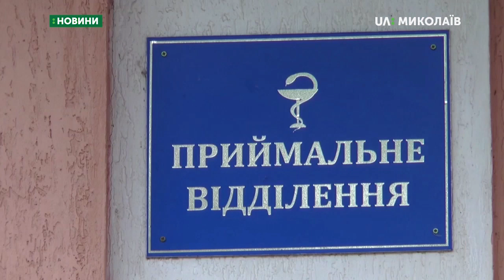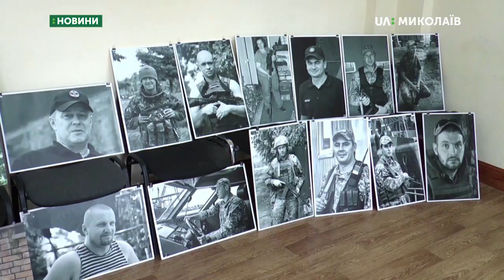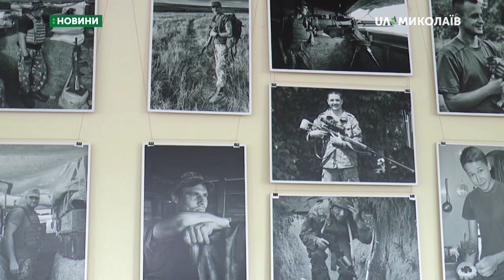04.07.2019. Новини. 13:30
Новини
Інформаційна картина дня (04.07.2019) поглядом кореспондентів телеканалу UA: Миколаїв (випуск новин — 13:30):
- До лікарні поступили 26 людей із табору «Салют»;
- 4 липня о 18:00 на вулиці Соборній у Каштановому сквері відбудуться заходи з нагоди святкування четвертої річниці Національної поліції України;
-  У Миколаєві презентували фотовиставку «На рубежах мужності».